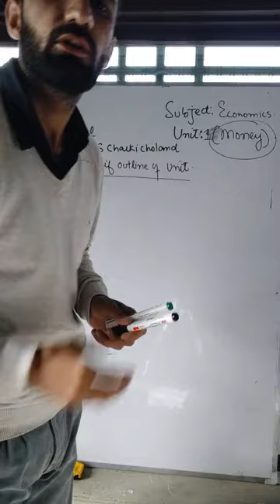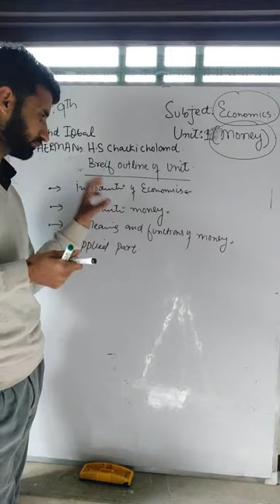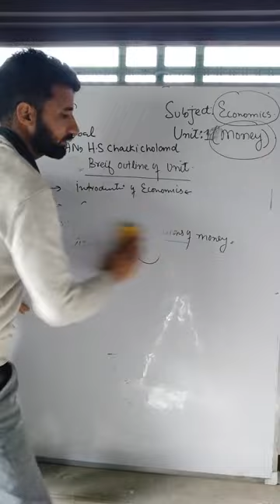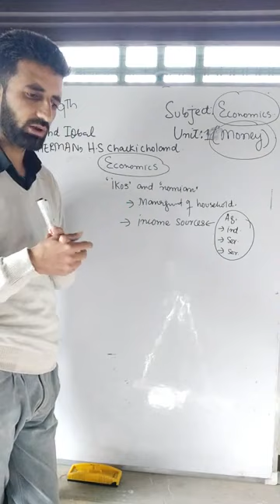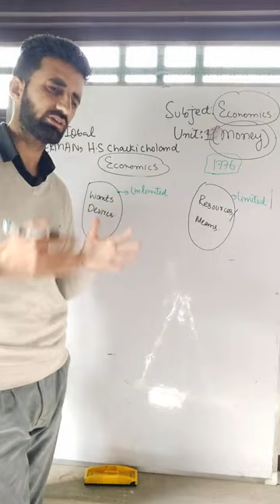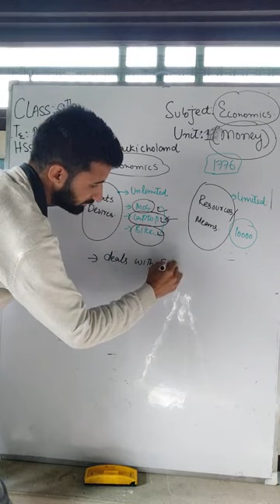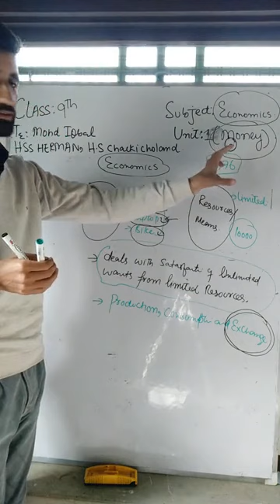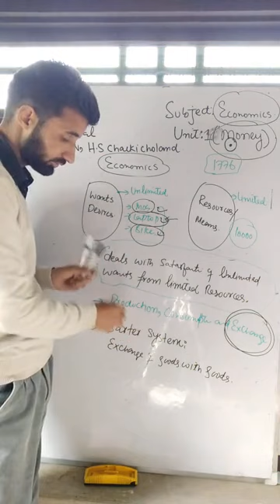9th CBSE Economics, Lecture 1 Brief outline of Unit 1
Economics, barter system by Mohd Iqbal Teacher School education dept. J&K.